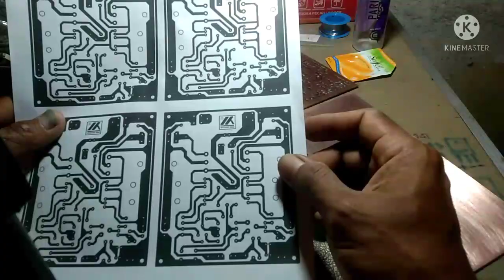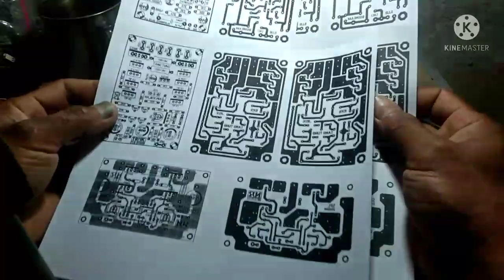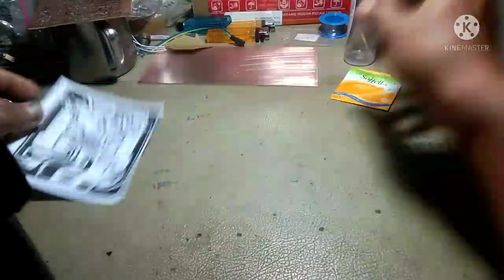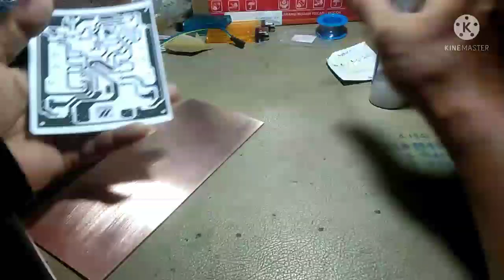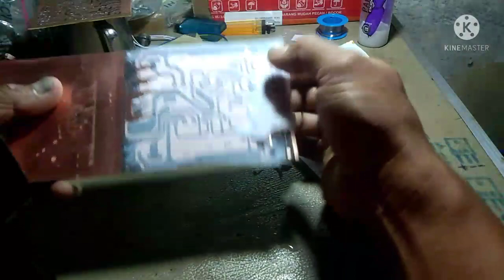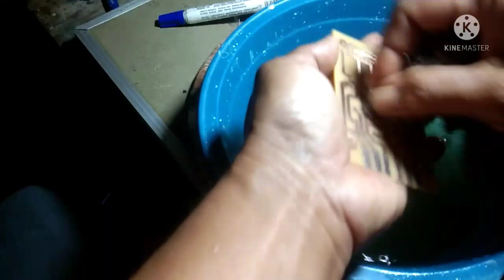cara membuat pcb sendiri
Bagi yang suka ber eksperimen / mencoba - coba merakit driver amplifier simak vidio ini,di vidio ini saya akan memberikan tutorial / cara membuat PCB power amplifier menggunakan :
#. Obat Anti Nyamuk / lotion anti nyamuk.

#.  Layout foto copy .
#. PCB polos.